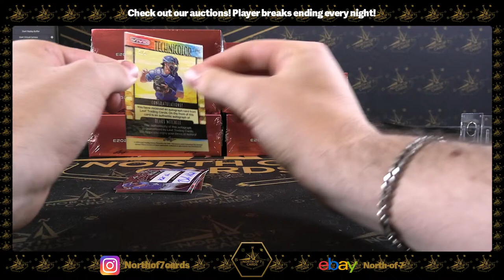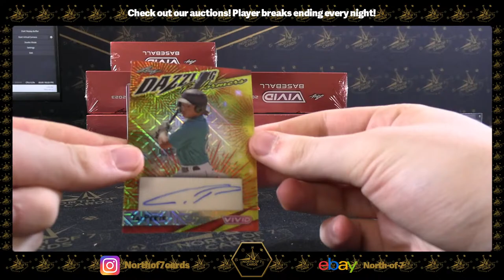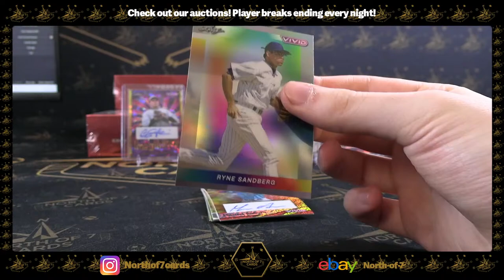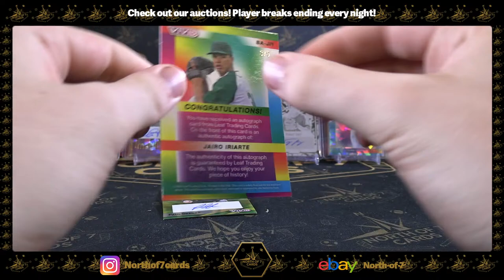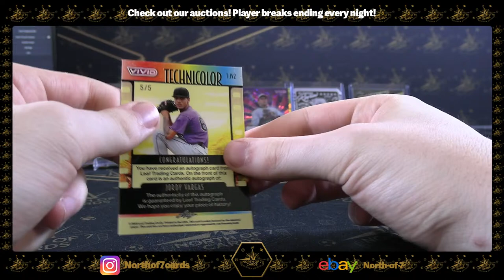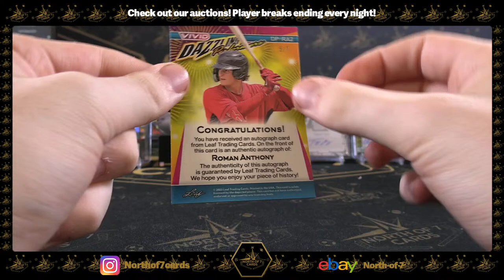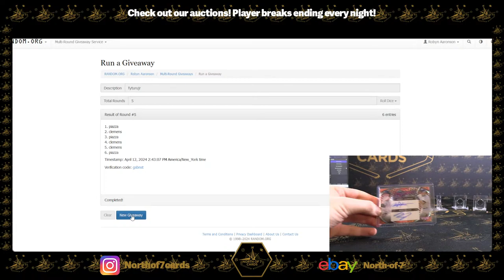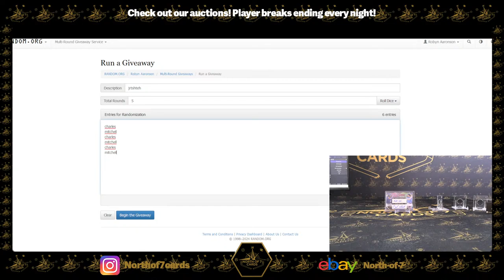2023 Leaf Vivid Baseball Hobby - 1X Case Player BREAK #4 -Apr 12th